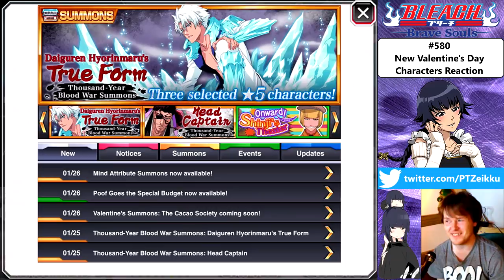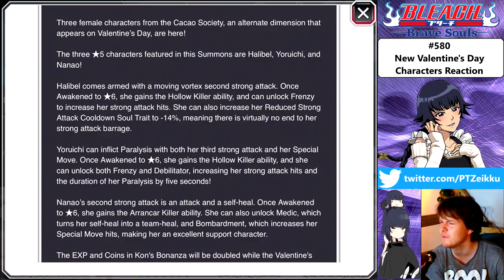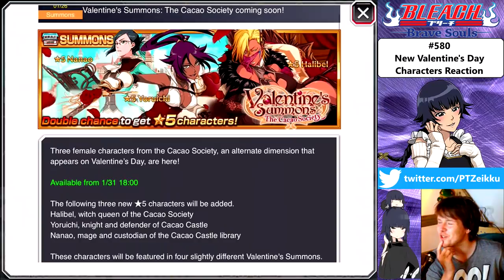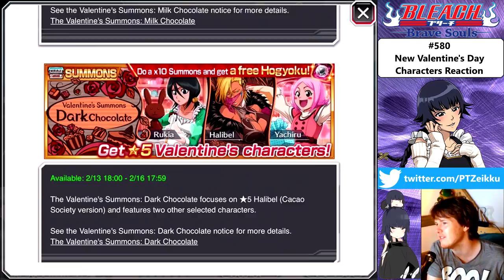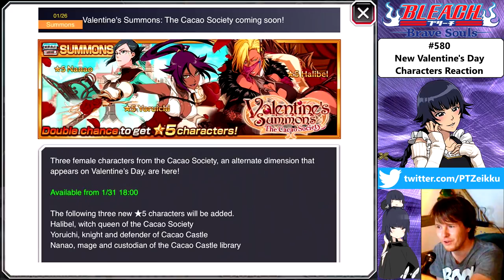Bleach: Brave Souls - [#580] New Valentine's Day Characters Reaction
Welcome to Bleach: Brave Souls! I was hoping for a new Valentine's Soi Fon but nope.